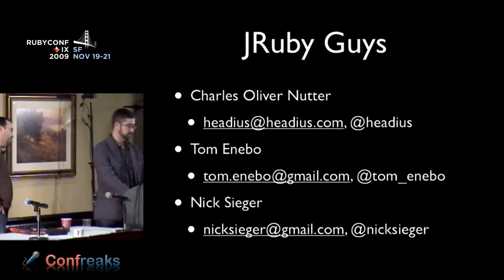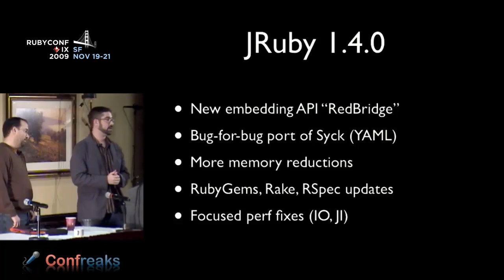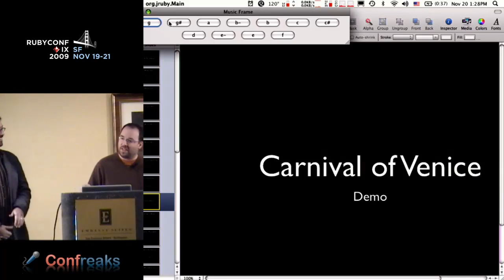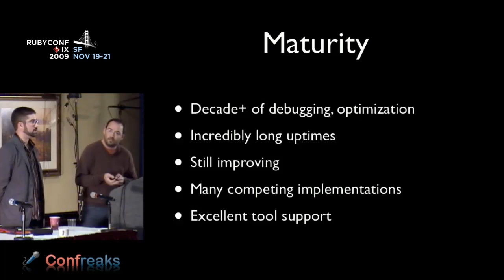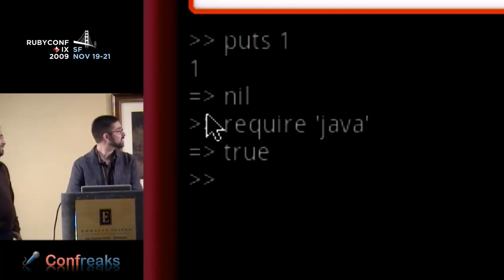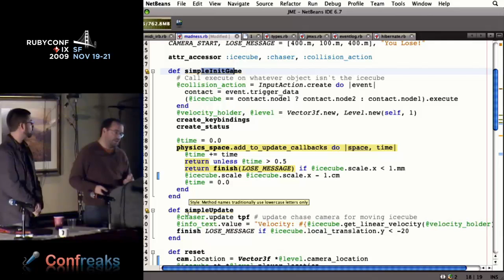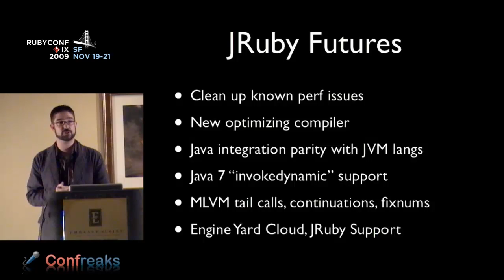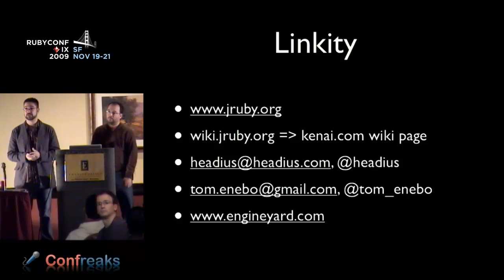RubyConf 2009 - JRuby Everywhere! by: Thomas Enebo, Charles Nutter